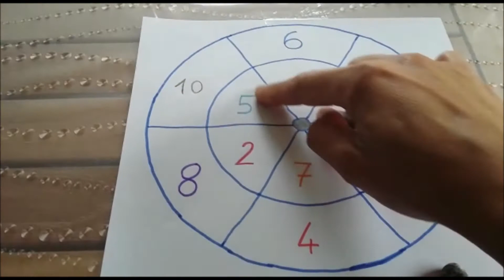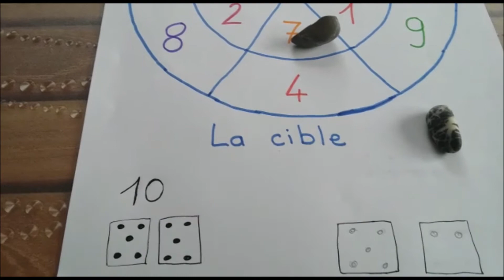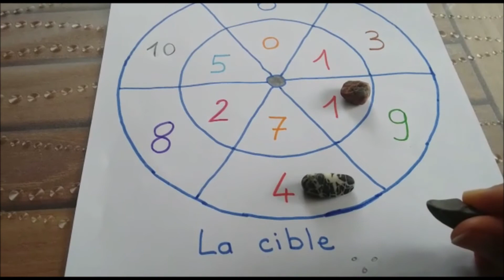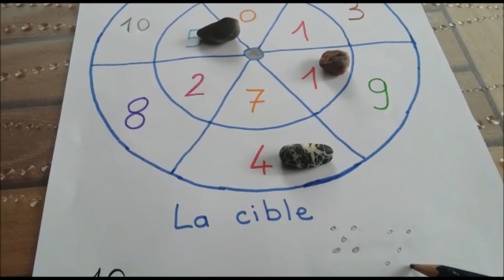Décompositions de 10 : La cible